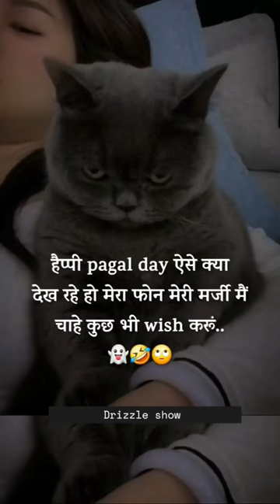happy pagal day 🤣